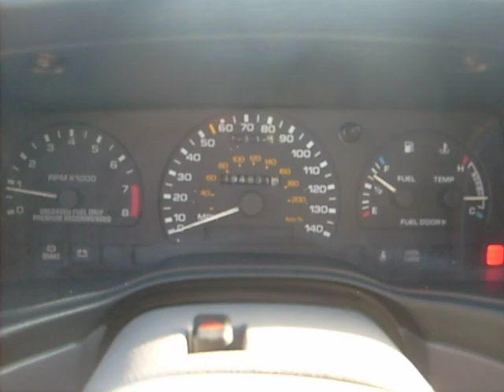My 93 Taurus SHO bumping & running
This is my 93 SHO MTX.. It has 268HP, chipped, Y-Pipe, Kumho HP4s, tons of new parts.. Selling on eBay.. :( I'll miss her..